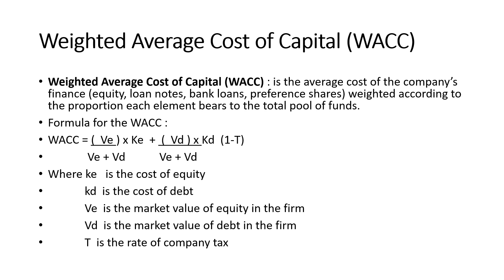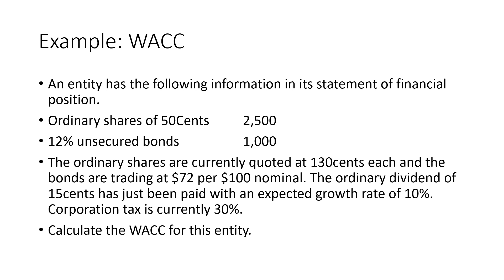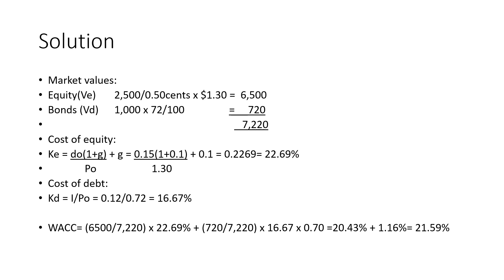Weighted Average Cost of Capital (WACC)-ACCA F9